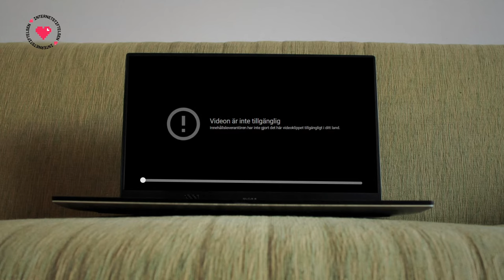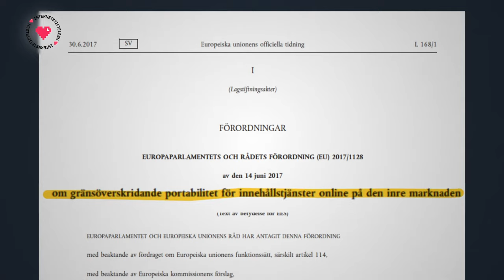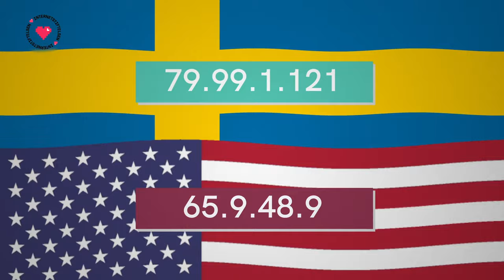Enkelt förklarat: Varför kan jag inte kolla Netflix på utlandsresan? | Internetkunskap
Att koppla upp sig till videotjänster när man är utomlands är inte alltid så lätt. Men varför är det så? Och finns det något knep för att komma runt det?

I Sverige använder de flesta internet varje dag, och vi tar för givet att det alltid ska funka. Men hur funkar tekniken bakom och vem är det som bestämmer över internet? Lär dig mer om vad som gör att du hittar rätt webbsida när du surfar, vilka lagar som gäller och vilka som styr över nätet.